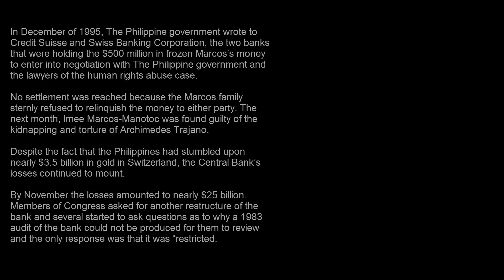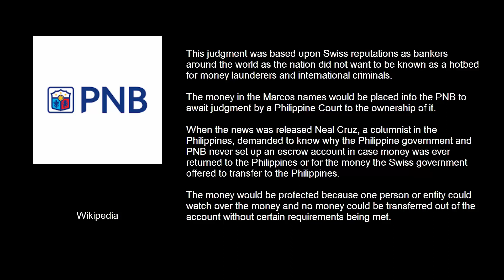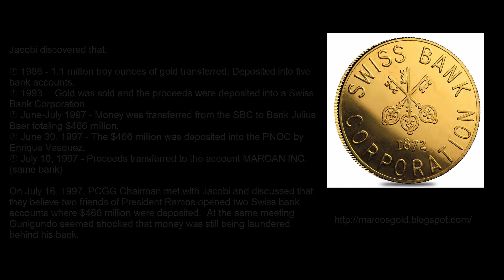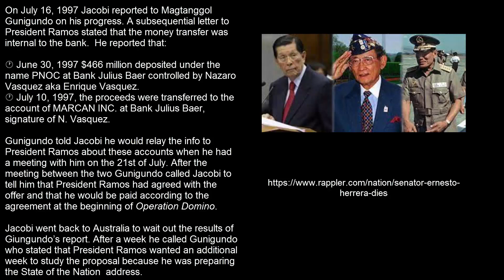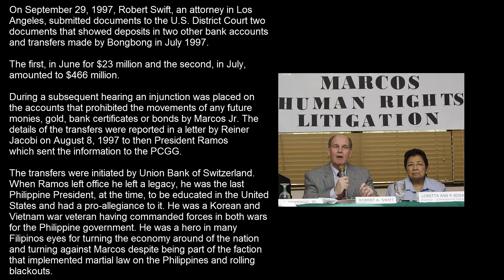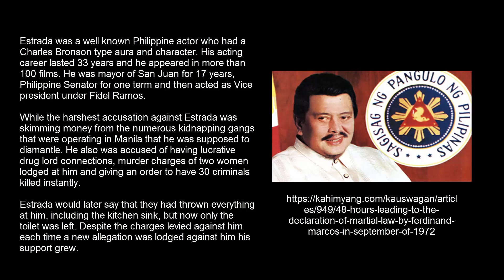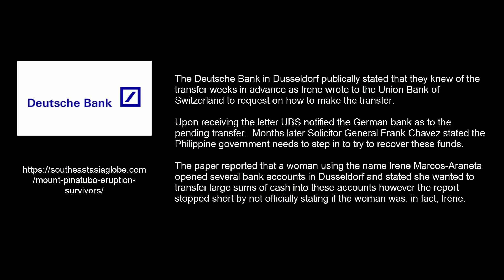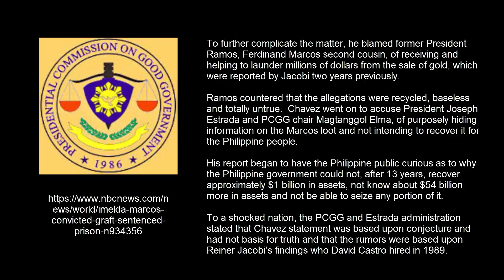Yamashita's Gold Project Domino Pt. 1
The Philippine Government hires several financial investigators to go after the Marcos money, then discovers information that they did not believe existed.  Billions of dollars more.